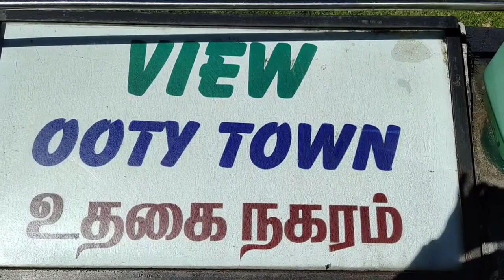DoddaBetta || Highest mountain peak in Nilgiris|| A ride with Aprilia sr 150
highest mountain peak in nilgiris.from Ooty 9 km .Ooty to Kotagiri road ,beautiful road.amazing location.